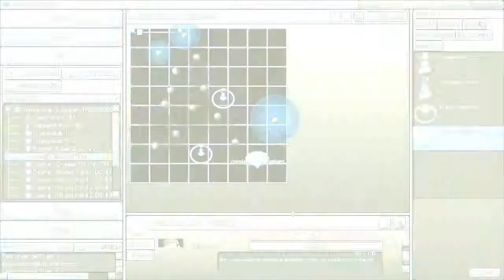Star Trek Online Season 6: Ausnahmezustand - Trailer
Bei Star Trek Online handelt es sich um ein Client-basiertes Sci-Fi-MMORPG, welches sich komplett kostenlos spielen lässt. Als Kapitän eines eigenen Raumschiffes erlebt der Spieler viele spannende Abenteuer, die sich rund um das Star-Trek-Universum drehen.

Erfahrt im neuesten Trailer, welche Neuerungen in Star Trek Staffel 6: Ausnahmezustand auf euch warten.